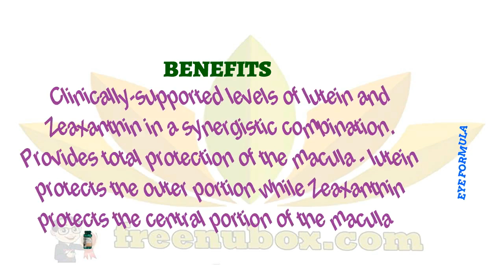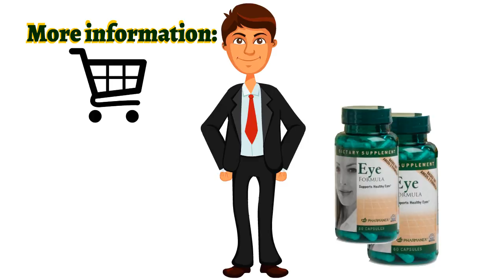🍎NuBox-NU SKIN EYE FORMULA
NU SKIN EYE FORMULA

Eye Formula provides a complementary blend of
nutrients including lutein and zeaxanthin to provide
protection of the macula, maintain healthy antioxidant
levels in the lens for eye health protection, and Reduce
glare sensitivity from indoor lighting and computers.